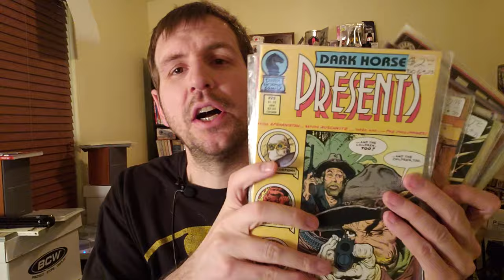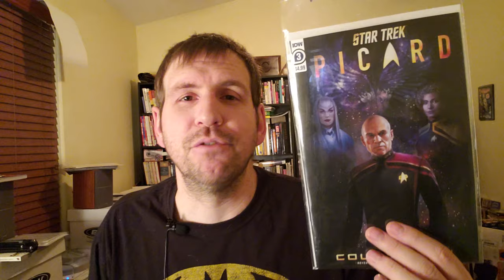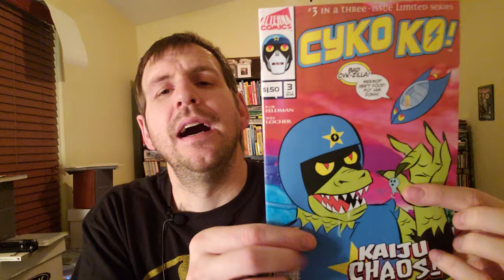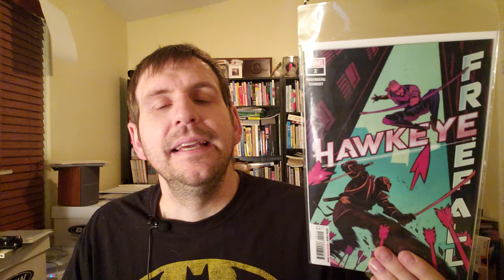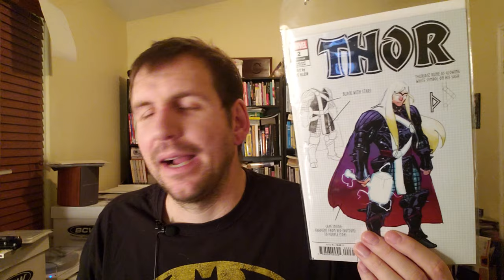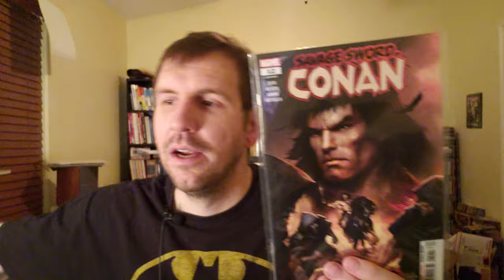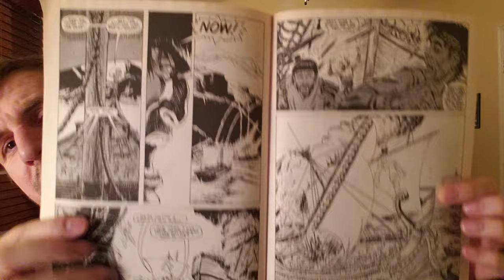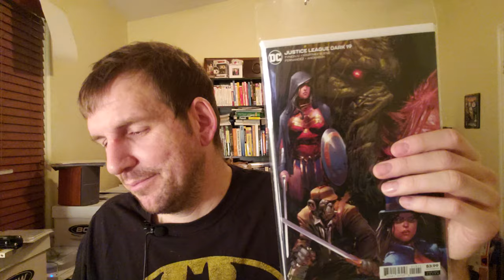Comic Haul | New | Old | Alterna | Dark Horse Presents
Some new stuff and some old stuff. Some X-men and some Conan.